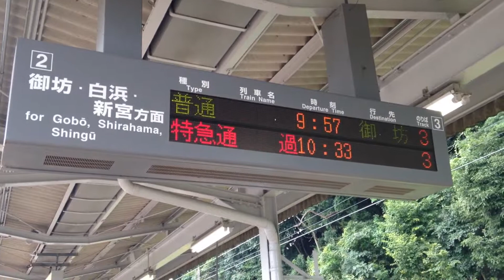湯浅駅 普通、御坊行きが到着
JRの湯浅駅で普通、御坊行きが到着
列車が接近するとアナウンスが流れますが、列車案内表示機に接近表示は表示されません

2015/ 7/28 撮影